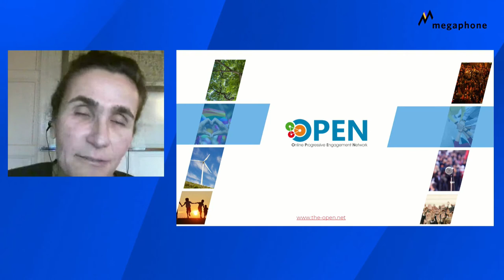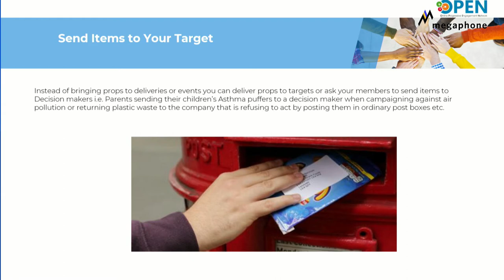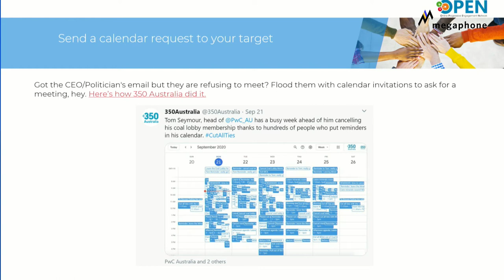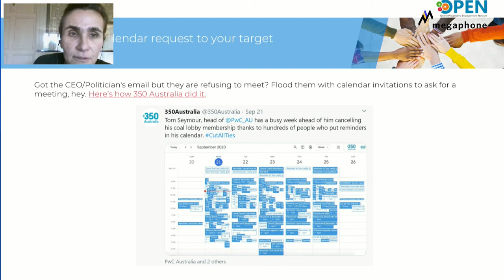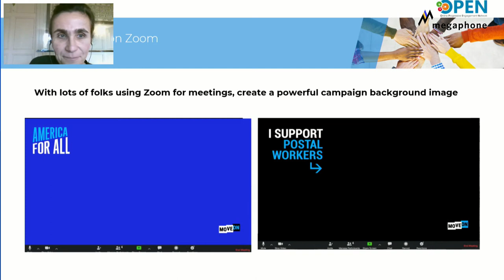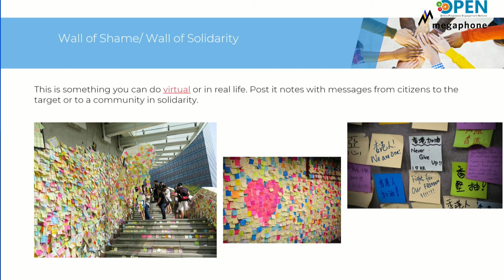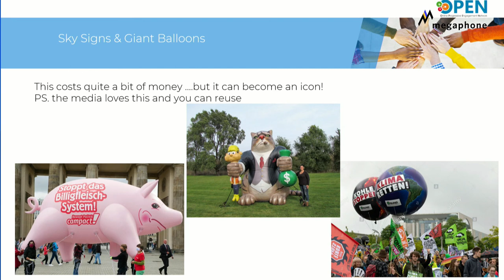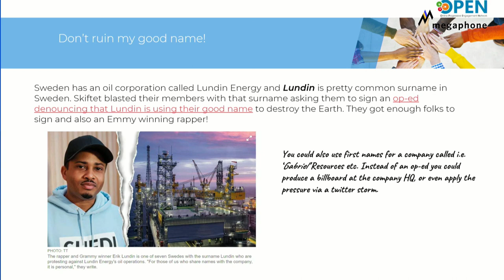MEGAPHONE 2020: Making Good Trouble (Steph Roth, OPEN Network)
Feeling run over by all that’s happening? Feeling sad that you can't reach folks to fight for good causes because fear and insecurity for our basic safety is reigning?
Steph Roth from the OPEN Network shares a highly effective medicine against fear: vitamin H.
Check out this talk if you want to hear about the power of humour and walk away with a stack of ideas for fun and creative activists actions to be done even during the pandemic.